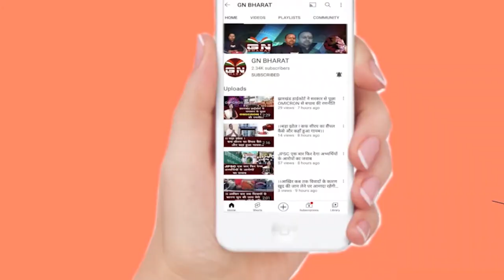Shibu Soren Birthday special: शिबू सोरेन को भगवान क्यों मानती है झारखंड की जनता, देखिए रिपोर्ट